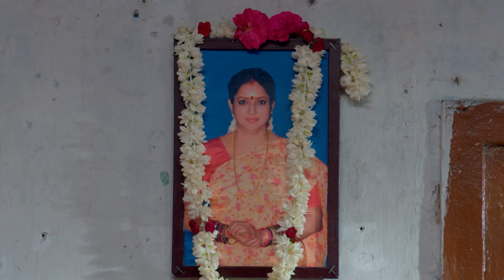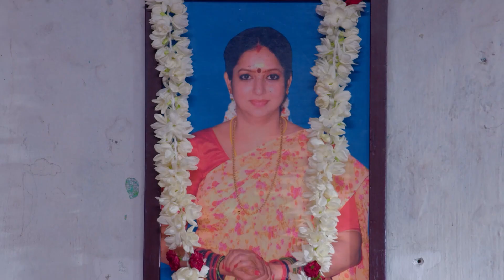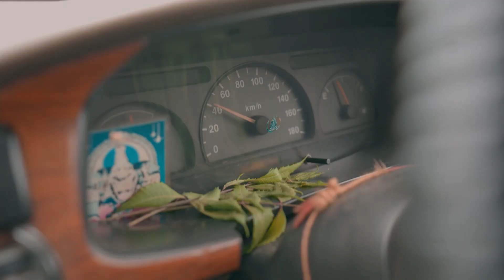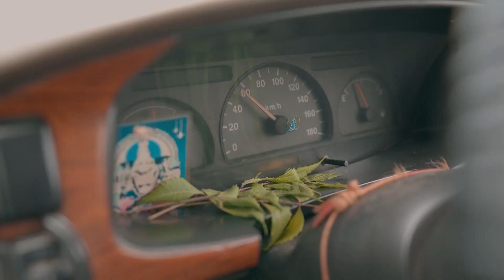Vedha உயிருக்கு ஆபத்தா? | Vidhya No 1 | Full Ep 422 | Zee Tamil | 09 Jun 23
Sanjay puts a condition on Vidhya when she asks him to go save Vedavalli. Vijay decides to accompany Vedavalli to the auction. But Preeti stages an act in front of Vedavalli and stops Vijay.

Show Name: Vidhya No 1
Star Casts Name: Tejaswini, Niharika, Puvi
Characters Name: Vidhya, Vedavalli, Sanjay